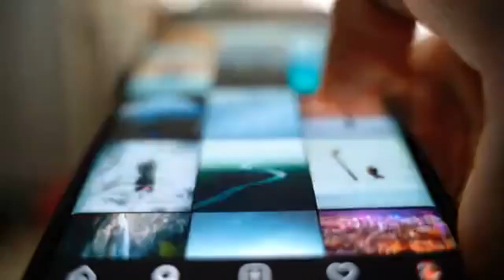Play Store İndir Ücretsiz – Play Store Güncelle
play store gta san andreas indir ücretsiz,
ücretsiz play store kodu nasıl alınır,
play store bonus free fire,